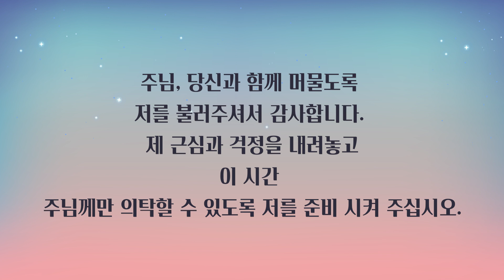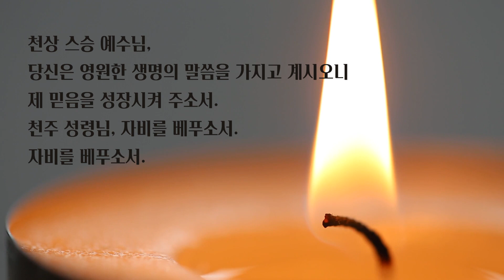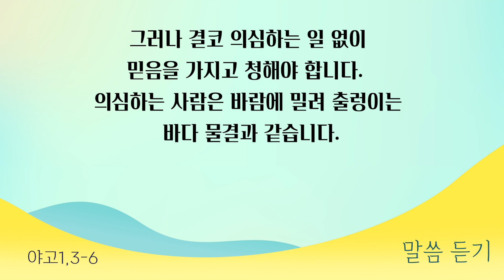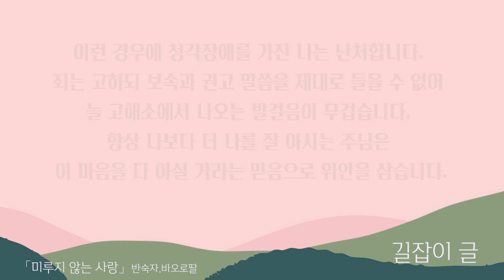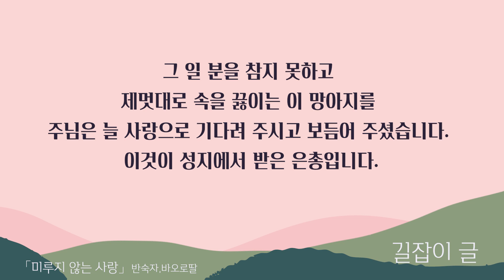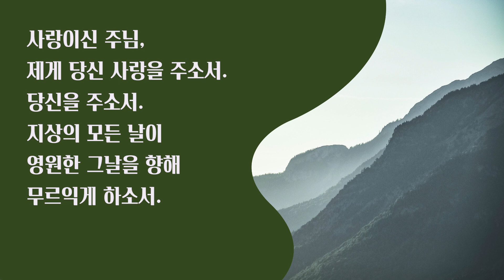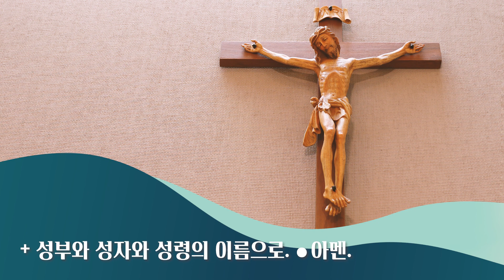[하루10분기도] 마음이 울컥할 때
진행: 신순분 보나벤뚜라 수녀
음악: 「당신께 의지하리다 」 (작사, 작곡: 김혜연 수녀, 연주: 백사령 수녀, 노래: 이장규, 민경화, 이은아 수녀 )

분주한 일상 가운데 하루 10분, 하느님과 함께 하는 시간을 가지도록
새로운 모습으로 여러분을 초대합니다.

전례문 ⓒ 한국천주교중앙협의회, 2020.